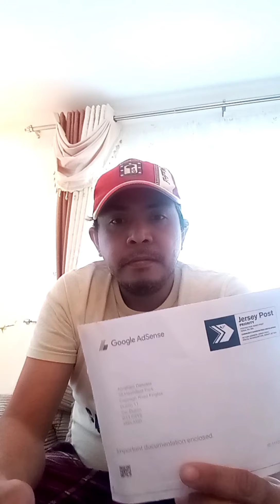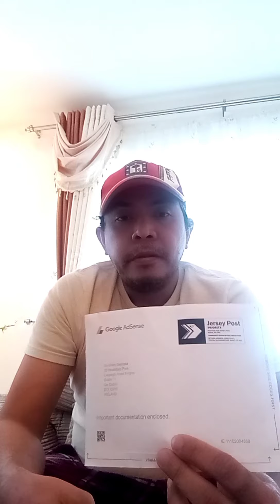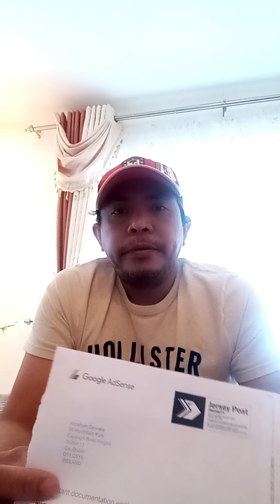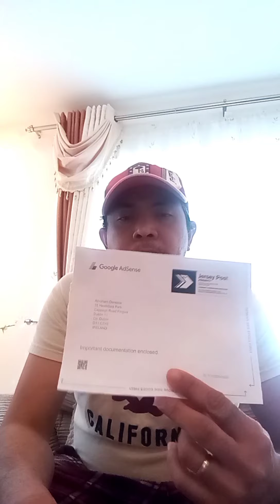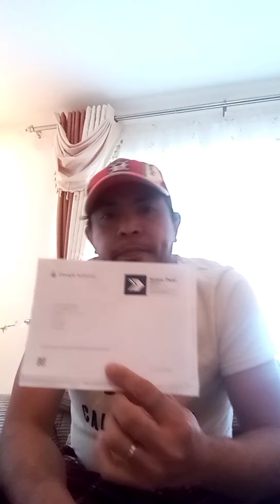Google adsence pin received